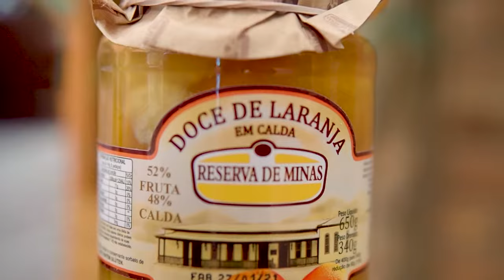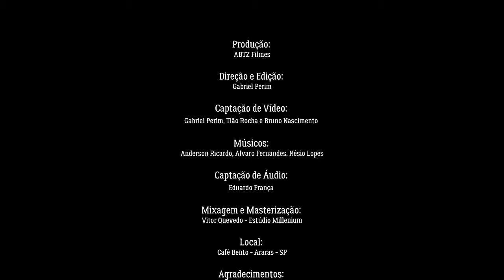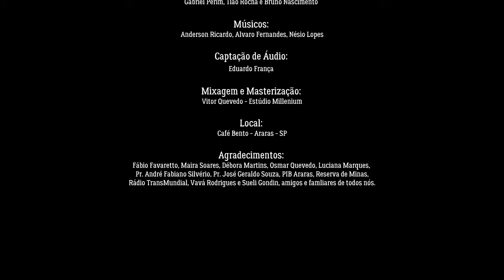DVD Memórias do Interior (Completo) - Vitor Quevedo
Assista na íntegra o DVD Memórias do Interior, de Vitor Quevedo. O projeto foi desenvolvido com recursos provenientes da Lei Aldir Blanc. Abaixo você confere o repertório e o momento exato de cada canção que compõe o DVD.

Repertório:
00:00 - Cada Vez Mais Raiz
02:49 - Aprendendo a Confiar
06:25 - Vida na Roça
10:02 - Tesouros
13:44 - Memórias do Interior
17:46 - A Vida é Doce
20:06 - Coisas (Part. Vavá Rodrigues)
24:40 - Tempo
28:01 - Minha Morada
31:34 - Mantiqueira
34:07 - Exemplo de Vida
37:47 - Em Todo Lugar
42:00 - Digitais

Ficha Técnica:
Produção Executiva: Vitor Quevedo
Direção ABTZ Filmes
Diretor: Gabriel Perim
Captação Vídeo: Gabriel Perim, Tião Rocha, Bruno Nascimento
Captação Áudio: Eduardo França
Produção Musical: Vitor Quevedo
Estúdio Millenium - Araras - SP
Local: Café Bento Araras - SP
Músicos Convidados: Anderson Ricardo (violão), Álvaro Fernandes (Contrabaixo), Nésio Lopes (Sanfona).

Agradecimentos: Fábio Favaretto, Maira Soares, Débora Martins, Osmar Quevedo, Luciana Marques, Pr. André Fabiano Silvério, Pr. José Geraldo Souza, PIB Araras, Reserva de Minas, Rádio TransMundial, Vavá Rodrigues e Sueli Gondin, amigos e famliares de todos nós.